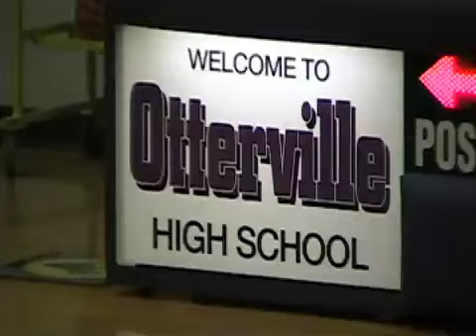Girls basketball: Otterville 55, Tuscumbia 39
Girls basketball: Otterville 55, Tuscumbia 39, Jan. 4, 2012, Otterville High School. Reporter: Seth Stringer. Videographer: John Hansen.